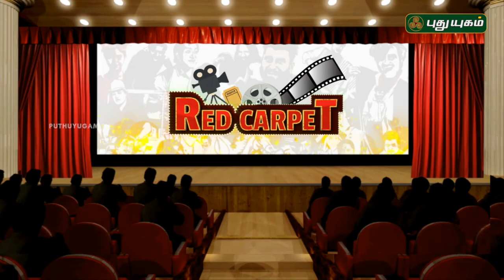Dharma Prabhu Audio Launch | Yogi Babu | Ramesh Thilak | Motta Rajendran | Red Carpet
Dharmaprabhu is an upcoming fantasy comedy film written and directed by Muthukumaran. This film is produced by P. Ranganathan under the production banner Sri Vaari Films. Yogi Babu will be in the lead role in this film. Justin Prabhakaran will be composing music for this film.